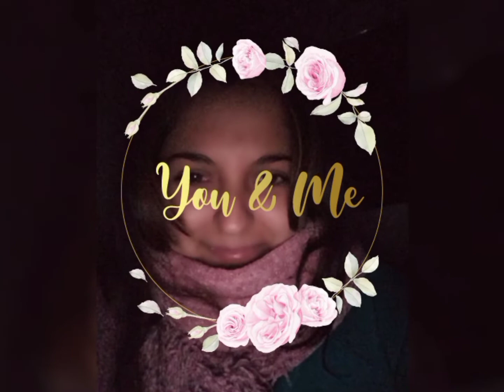El camino yace aquí -Dieux Jaloux